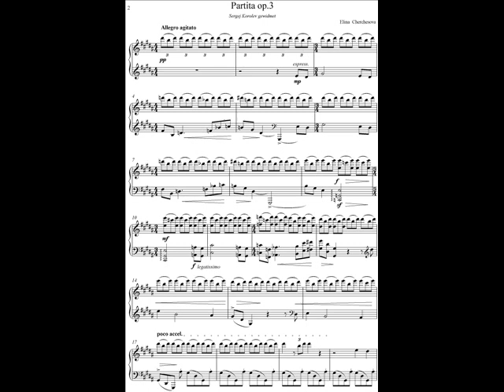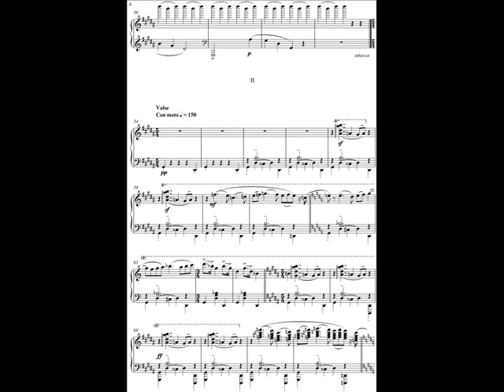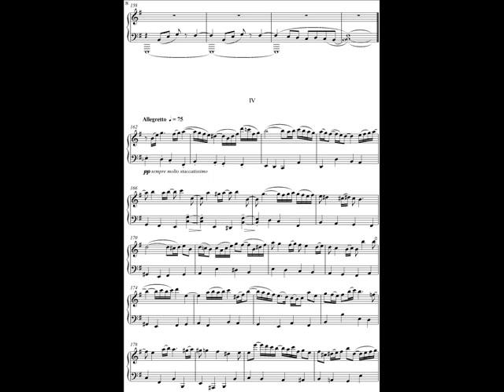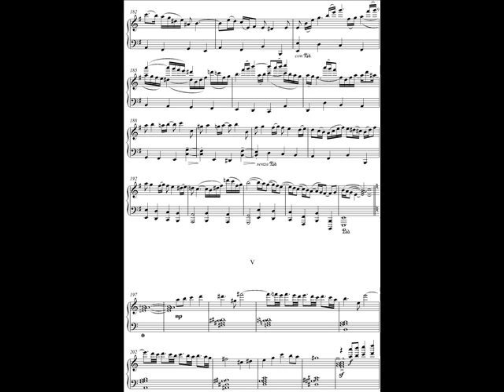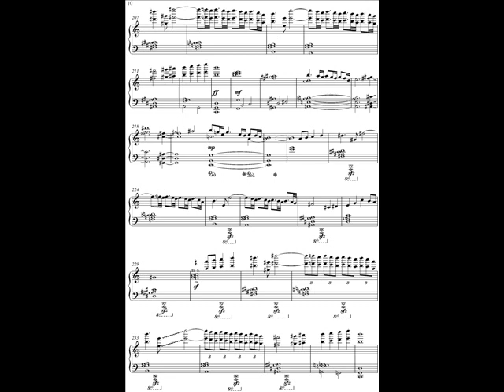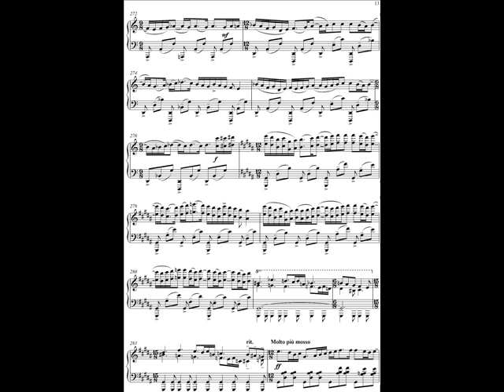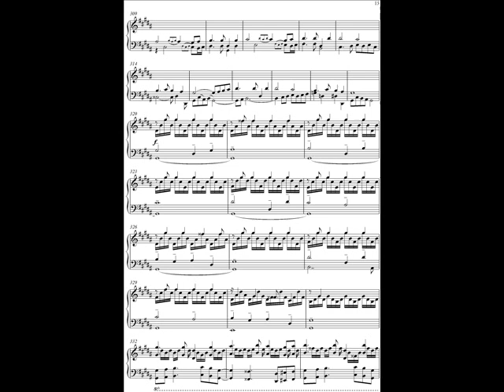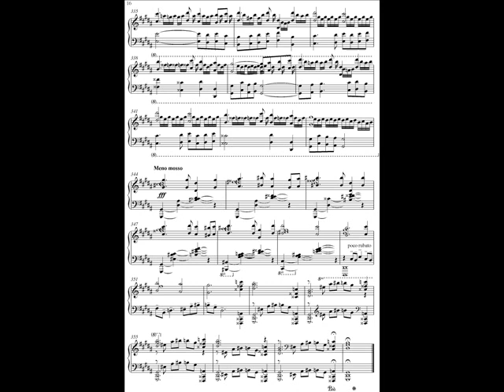Elina Cherchesova. Partita op.2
Elina Cherchesova. Partita op.2 per pianoforte. Suona Sergej Korolev